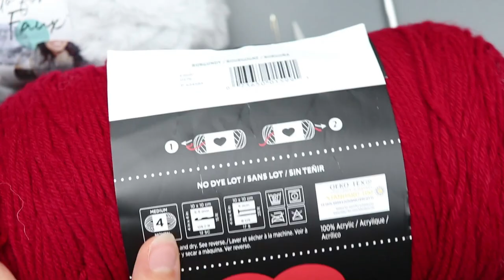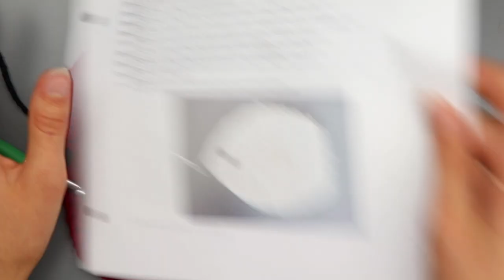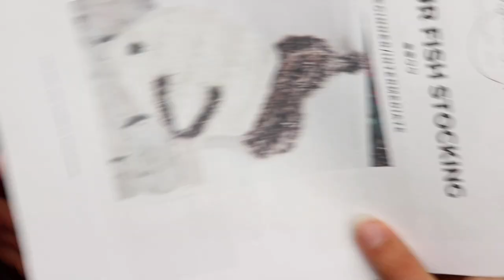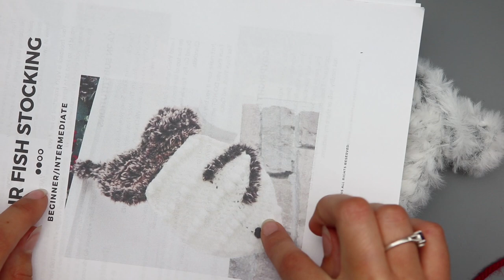FREE Crochet Christmas Stocking Patterns | Crochet Stockings Free Pattern | LEFT handed Tutorial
In this tutorial I show you how to make this adorable Crochet Cat Stocking Crochet Pattern. It is perfect for your pawed friends during the Christmas season.  Hang it next to the family’s stockings and fill it full of goodies.  The finished size of this stocking measures 12.5” tall by 6” wide, which is a little smaller than the standard stocking size.  The smaller size is perfect to portray the little pawed friends in our lives.

S t o c k i n g  B l o g  P o s t s :

B U Y  t h e  S t o c k i n g  P a t t e r n s :
BUNDLE DEAL of the Large & Small Boho Dog Bone Stocking Crochet Patterns

Lion Brand Go For Faux Chinchilla
Red Heart Super Saver Burgundy
Clover Amour 5.5mm hook
Metal Tapestry size 16 needle
Clover Amour Stitch Marker set

F a u x  F u r   Y a r n s  I  l i k e  t o  s h o p :

0:00 - Intro
1:27 - Materials
2:32 - Back Panel of Stocking
10:57 - Adding Faux Fur Trim
21:08 - Front Panel of Stocking
37:54 - Joining Panels Together
43:19 - Stocking Fin
52:41 - Sewing Fin Onto Stocking
55:05 - Outro